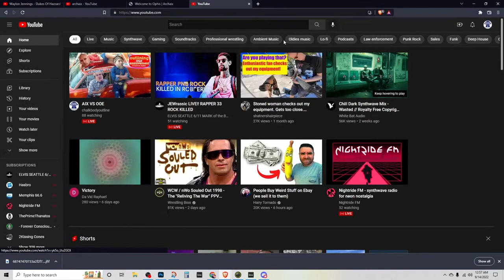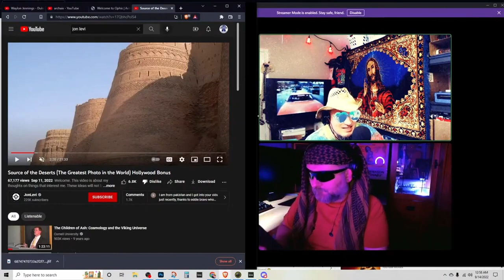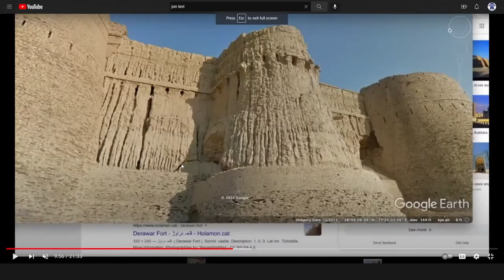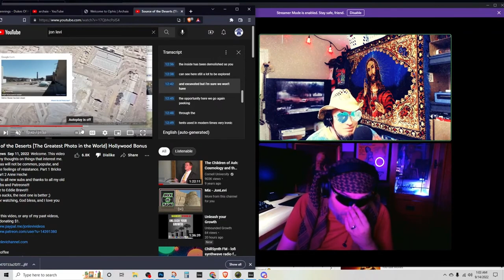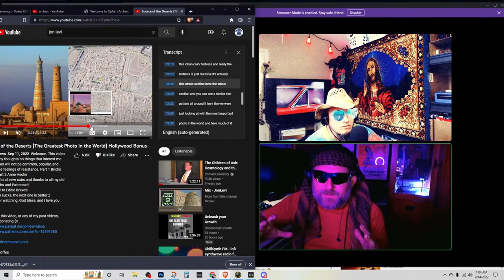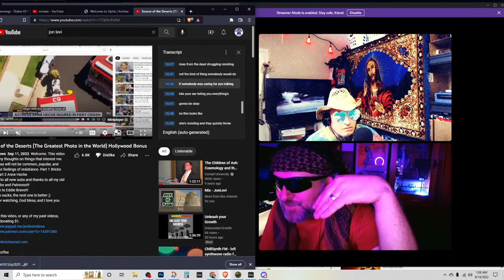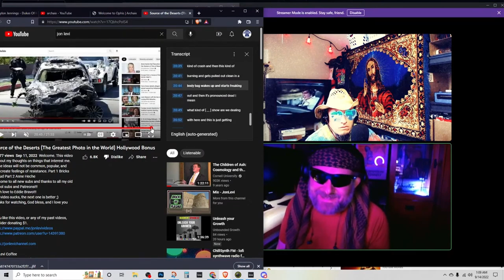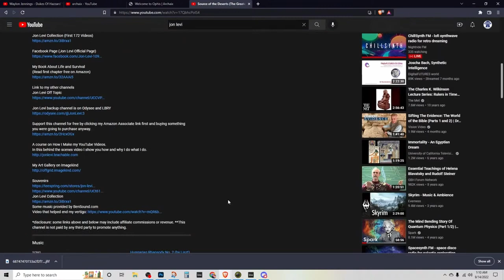Jon Levi "Most Important Photo in the World" Video Peer Review by OOE Bricks vs Plasma & Anne Heche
This channel is kept alive by viewers like you! Consider a small donation but only if you can afford it, I know times are tough right now.